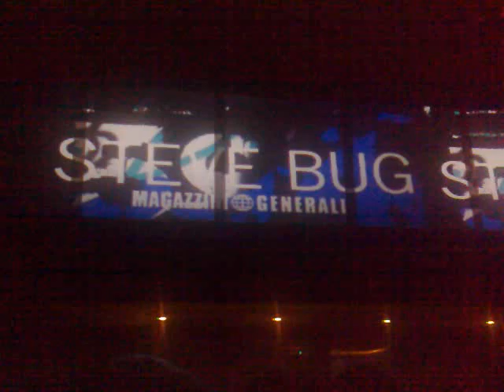Steve Bug @ Magazzini Generali Mi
Steve Bug suona ai Magazzini Generali